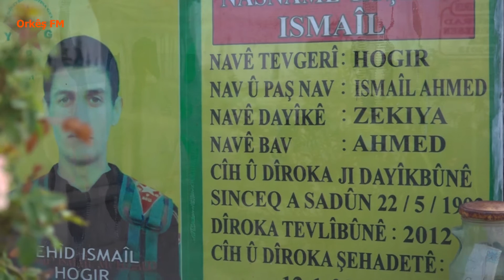Li her bajarekî goristaneke şehîdan heye li bajarê Amûdê jî goristana Ş. Ismaîl Hogir .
في كل مدينة يوجد مزار الشهداء وفي مدينة عامودا مزار الشهيد إسماعيل هوكر
الثلاثاء 3_10_2023